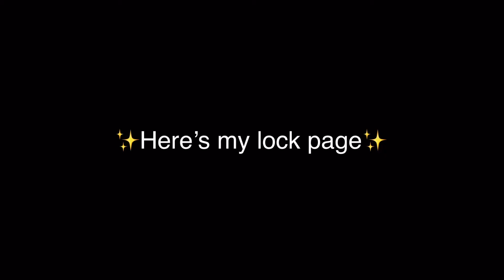✨Rate my Lock Screen✨